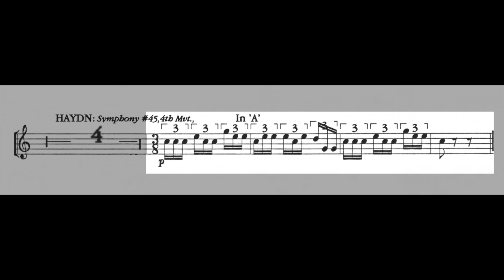ORCHESTRAL EXCERPT for FRENCH HORN 32: Haydn. Symphony 45. PLAY ALONG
4th mov.
Piano: MIDI